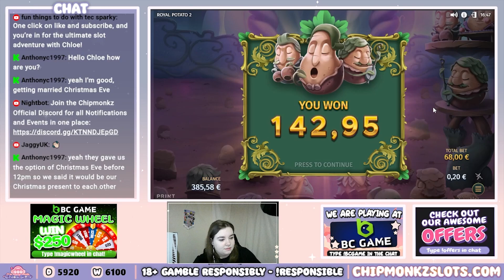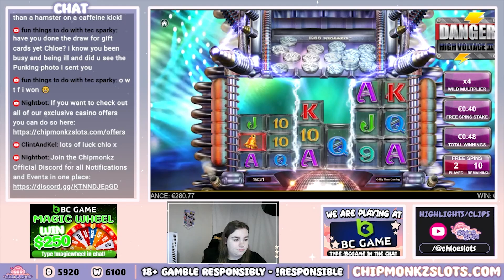BIG WIN On Royal Potato 2